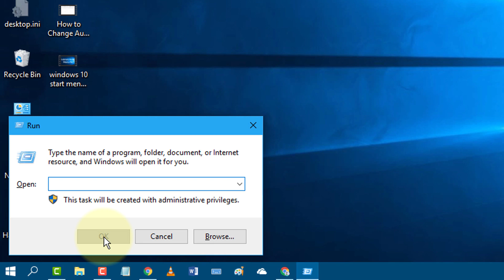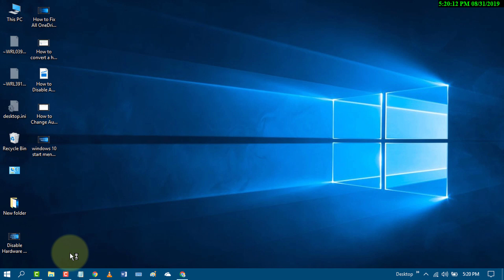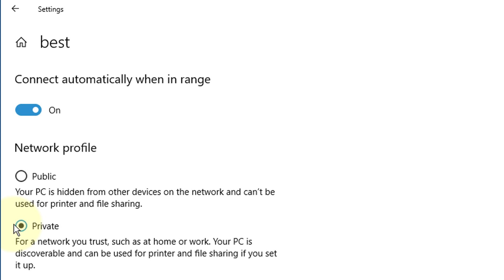Fix Windows 10 WiFi keeps disconnecting